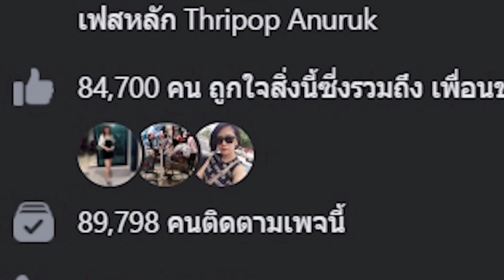RoV - Nakroth ป่าแตก!